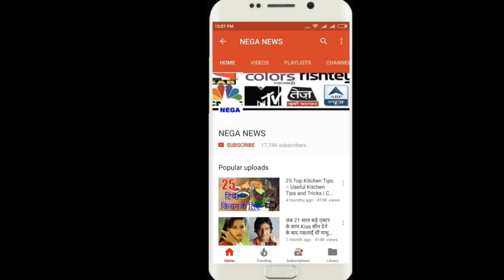Virendra Sehwag shocking statement about Virat Kohli, someone who needs to improve virat Kohli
Virendra Sehwag's shocking statement about Virat Kohli, someone who needs to improve virat Kohli

The tour of South Africa for Team India captain Virat Kohli has been quite disappointing so far. In his captaincy, India has already lost the series defeating two consecutive matches and has now begun to question the captaincy. On Monday, former South African captain Graeme Smith had said that Virat could hardly be the captain for a long time, while Virender Sehwag has now made a shocking statement about Virat.
Sehwag, again aiming at Virat, said that there is no such player in the present time who can stand up to the Indian captain and tell him his mistake on the field. Sehwag had earlier criticized Virat for his selection policy.
Sehwag said, 'I think Virat Kohli needs a player who can tell his mistakes on the field.' In the next slide, what Sehwag said about Virat and what he said,
He said, "There are four or five players in every team who advise the captain and stop him from making mistakes on the field. There is no such thing which is preventing Kohli from making a wrong decision. Sehwag said that he is confident that chief coach Ravi Shastri would definitely advise Virat. He said, "If there is any difference in the team, then everyone including the support staff should fix it."